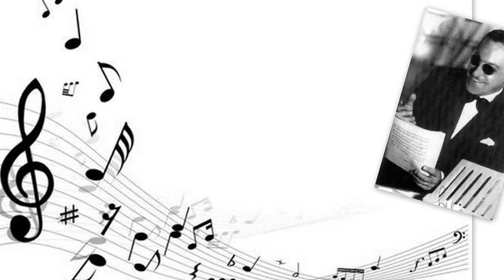Marco Spaziani y Fernanda Cerbone 1 / 3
Questo è il primo video dell'esibizione dei maestri Marco Spaziani (el duende) y Fernanda Cerbone alla Milonguita de la Bocha a San Benedetto del tronto (AP) Italy - Hanno ballato sul brano ROSAS DE OTONO nell'esecuzione di Carlos Di Sarli. Gli artisti hanno dedicato l'esibizione in ricordo del cantante Alberto Podestà morto da pochi giorni all'età di 91 anni.